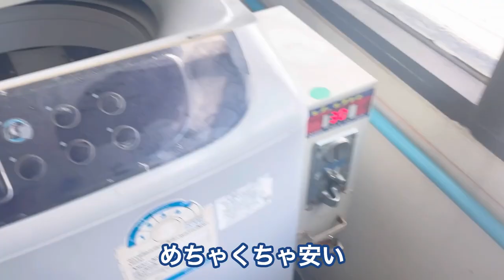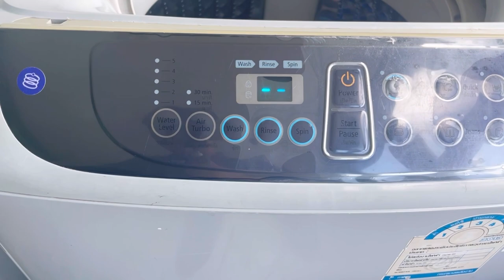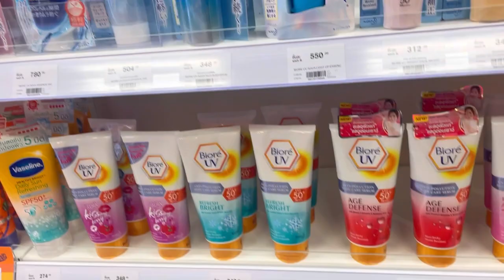【vlog】タイ遠征・1日ルーティン→帰国に密着取材【ソフトテニス】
■仲間を大大大募集
オープンチャット「まつものソフテニ研究所」

【最新の発信内容】
#9 失敗から逃げて『失敗』した高校時代
#10 強者と戦うとミスを連発する理由
#11 その場にいても何も始まらない
#12 フォームを気にする人の間違った共通点

※タイトルだけでの内容判断はご遠慮ください

注文や予約は各社InstagramのDMから受け付けております！

🏠 長崎市つつじが丘4丁目1−4（多良見バイパス付近）

🏠 長崎県諫早市天満町1613－1(諫早駅から車で5分)

🏠 長崎市城栄町15-16 1F（ビッグN球場から来るまで5分）

【まつもの経歴】
・プロソフトテニスプレイヤー
・4年後、全日本優勝にむけて練習・動画発信
・レペゼン長崎所属
・元工業高校の先生